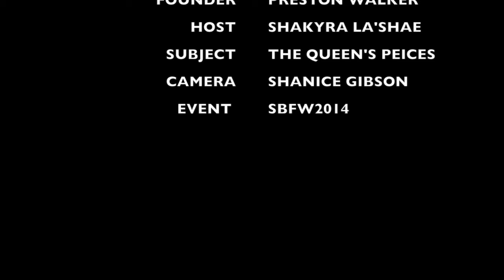SMALL BOUTIQUE FASHION WEEK TV THE QUEEN'S PEICES BY EZRA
SBFWTV, SMALL BOUTIQUE FASHION WEEK smallboutiquefw.com FASHION'S TOP EVENT FOR SMALL SCALE BUYING
REGISTER YOUR BRAND TODAY !